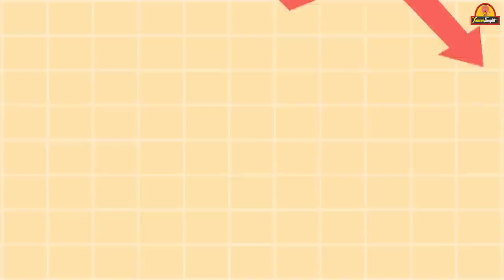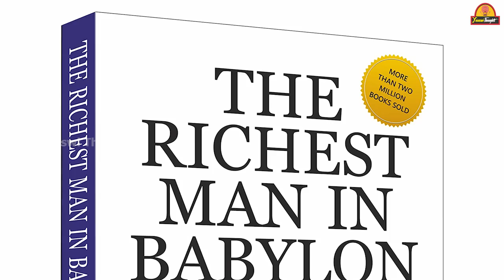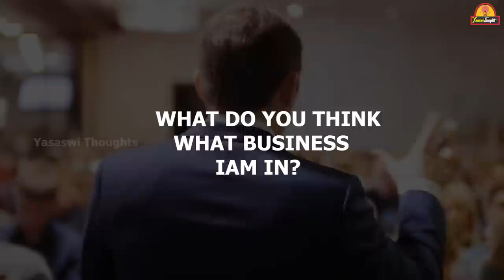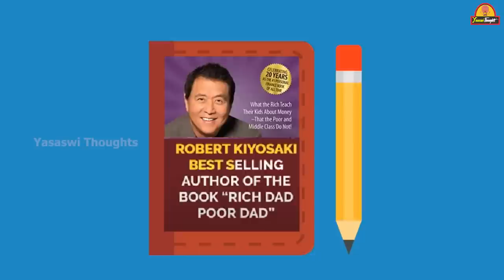పేదవాడిలా బ్రతకడం మానేయండి|RichDad Poor Dad Summary | 6Rules Of Money That Will MakeYou Rich Forever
Rich Dad Poor Dad Summary | 6 Rules Of Money That Will Make You Rich Forever |
Financial Literacy : Financial literacy is essential for achieving financial success and independence and that it is not taught in schools.
Power of Entrepreneurship: Kiyosaki advocates for entrepreneurship as a way to achieve financial freedom. He argues that by starting and running a successful business, one can gain control over their financial future and create passive income streams.
Single Source of Income: Kiyosaki advises against relying on a single source of income, such as a salary or wages, as it makes one vulnerable to economic downturns and layoffs. He advocates for diversifying one’s income streams and building multiple sources of income.
The importance of asset management: Kiyosaki emphasizes the importance of managing and growing one’s assets, rather than just focusing on increasing income. He argues that by acquiring and investing in assets that generate passive income, one can achieve financial independence.
The difference between good debt and bad debt: Kiyosaki distinguishes between good debt, which is used to acquire assets that generate income, and bad debt, which is used to finance consumption or lifestyle expenses. He advises against taking on bad debt and instead suggests using good debt to leverage investments and build wealth.

motivational Power# overcoming negative thoughts#how to stop overthinking#stop overthinking#excessive thinking#how to stop overthinking relationships#how to stop thinking too much#how to stop overthinking things#how to quit overthinking#overthinking meditation#SLEEPING PROBLEM SOLUTIONS IN HINDI#how to improve sleep#how to improve sleep quality#sleep without medicines#sleep at night#meditation#we inspired#spirituality#spiritual growth#successful people#BEST MOTIVATION IN TELUGU